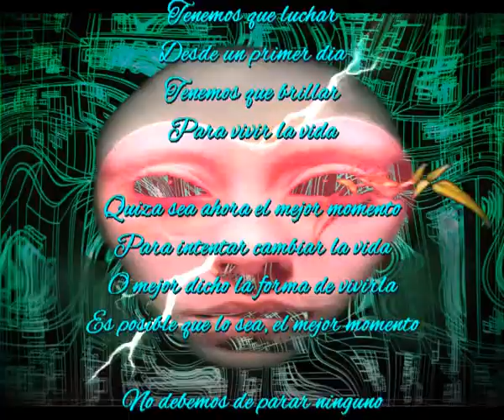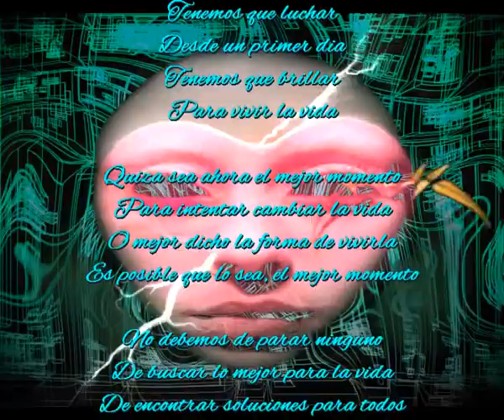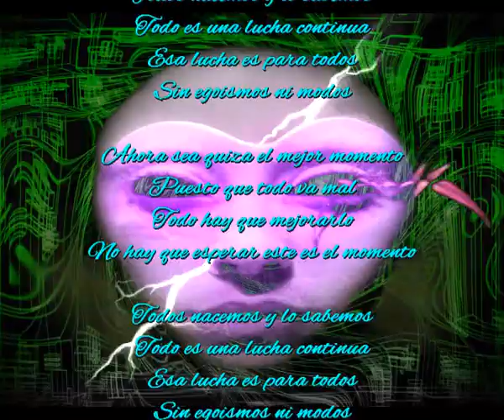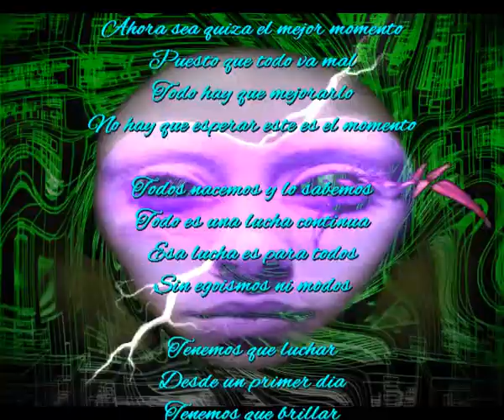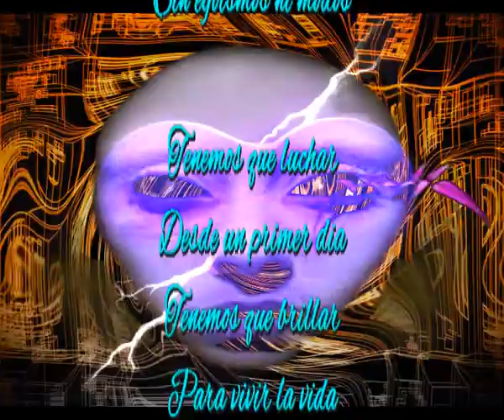Para vivir la vida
Tenemos que luchar
Desde un primer dia
Tenemos que brillar

Quiza sea ahora el mejor momento
Para intentar cambiar la vida
O mejor dicho la forma de vivirla
Es posible que lo sea, el mejor momento

No debemos de parar ninguno
De buscar lo mejor para la vida
De encontrar soluciones para todos
No debemos vivir de cualquier modo

Todos nacemos y lo sabemos
Todo es una lucha continua
Esa lucha es para todos
Sin egoismos ni modos

Ahora sea quiza el mejor momento
Puesto que todo va mal
Todo hay que mejorarlo
No hay que esperar este es el momento